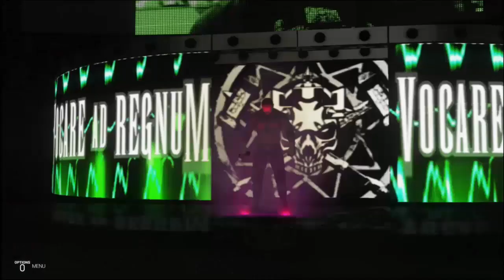WEDF Episode 363 - Smackdown (WWE 2K19)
Follow WEDF on Twitter: @OfficialWEDF

As In Your House nears, many superstars look to earn spots on the card and tensions rise on this edition of WEDF Smackdown.  First, the Brothers of Destruction invoke their rematch clause against The Bar!  This time however, it will be the Monster Abyss teaming up with the Undertaker after the events which saw Kane attacked backstage in addition to the damage the Big Red Machine suffered at Rebellion.  Can the added power of The near unstoppable Monster Abyss aid The Brothers of Destruction to their second reign as tag team Champions or will Sheamus and Cesaro shock the world once again?

Wade Barrett might be the hottest superstar on the roster right now.  After wins over Rey Mysterio, Christian and Kassius Ohno, CM Punk has granted the British Brawler an Intercontinental Championship match against John Morrison tonight!  Can Barrett pick up his first Intercontinental title or will Morrison prove why he showed the tools to be the face of WEDF years ago?

Dolph Ziggler is on fire right now.  After scoring a big victory alongside Samoa Joe over Braun Strowman and R-Truth last week, how will the #1 contender for the WEDF Championship respond with his title match for Summerfest rapidly approaching?  And how will CM Punk, the man that lost to Samoa Joe respond?

Last time on Smackdown, we saw Joshua Bishop speak up about his reasons to return, including why he is now the head of Redemption featuring Tyson Kidd and Tyler Breeze and why he has disdain for Shawn Michaels and Malik Brown.  Shawn Michaels will be here tonight and he has his sights set on Bishop.  Meanwhile, Malik Brown will be in action as he faces an old rival, Tyson Kidd.  Can Brown reset and turn down the momentum of Redemption after Tyson Kidd's victory last week or will this new faction continue to show why they refuse to be disrespected from now on?

It looks like Evolution is finally back in Triple H's factor.  Randy Orton and Triple H attacked their respective rivals Finn Balor and Bobby Lashley last time on Smackdown which led to multiple RKOs and Pedigrees.  Have Balor and Lashley met their match and has Lashley regretted not joining Triple H?  Tonight Balor looks to get a bit of revenge as he faces off against Triple H!

Finally, the WEDF Women's Champion is in action.  Despite not finding out who will challenge her at In Your House, Sasha Banks is ready for her first match since Rebellion as she faces off against Natalya!

What else will happen on a very explosive edition of Smackdown?!